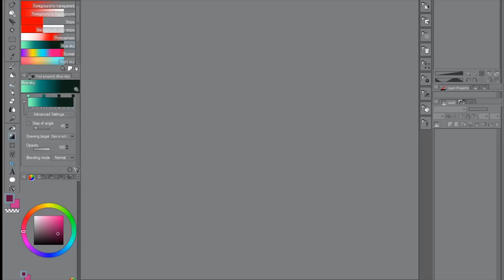Day 73 - "High Flight" by John Gillespie Magee ( 1922-1941)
John Gillespie Magee was a poet and an Anglo-American Royal Canadian Air Force fighter pilot in WWII. He was killed in an accidental mid-air collision over England in 1941.
Artwork: RRubicante
Voice; Jenois